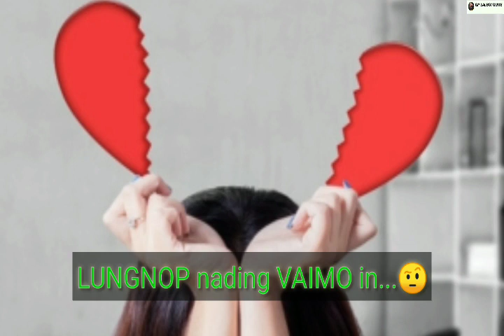P(42) KA HINKHO AGENTHEI JE // (kuki) whatsApp status